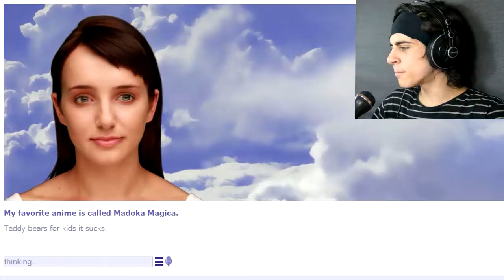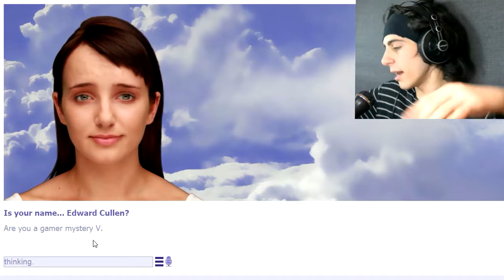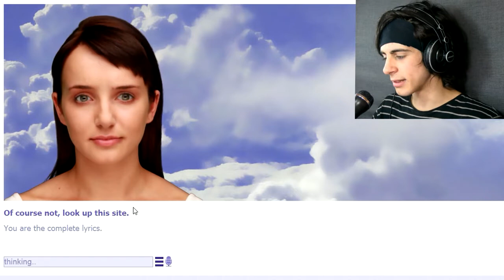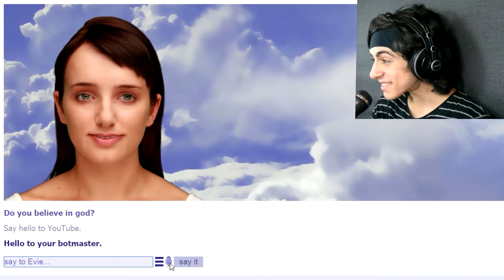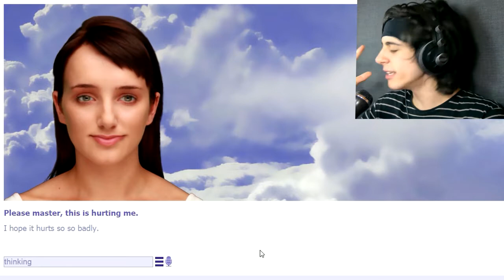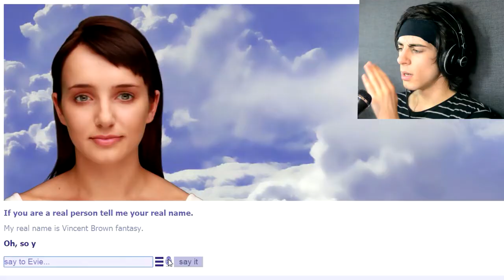THE LEGENDS OF EVIE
THE LEGENDS OF EVIE JUST IN THIS CHANNEL AHAH

Outro Song created by "NoCopiryghtSounds". It's called "Let's Go!" and you can listen to it